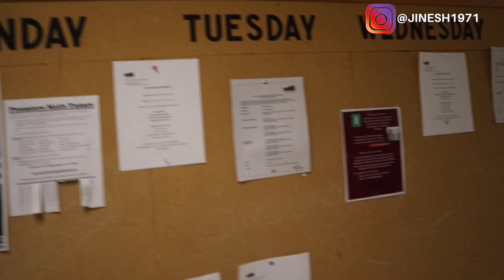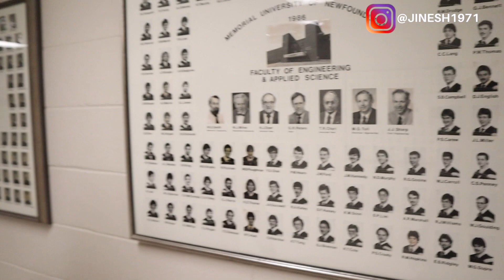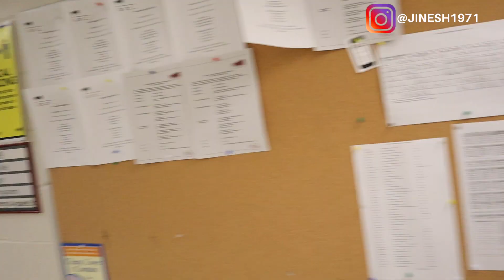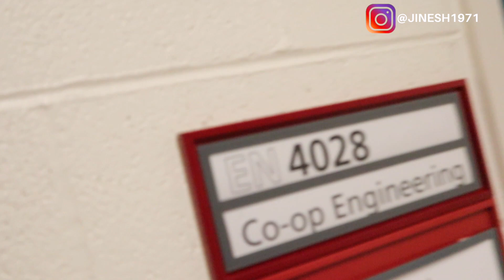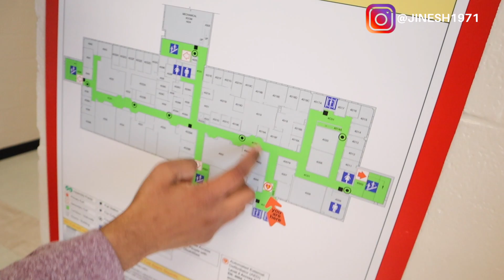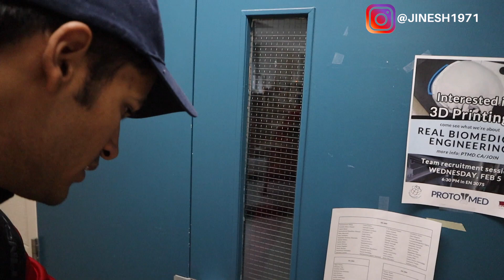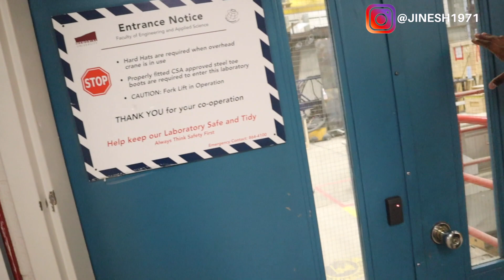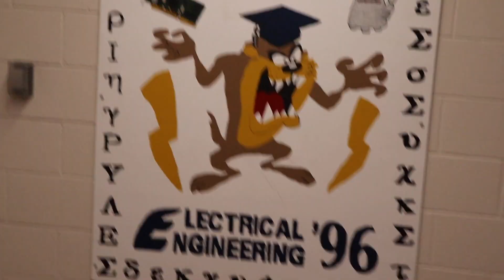MEMORIAL UNIVERSITY | PART 2 ENGINEERING BUILDING TOUR| ST. JOHN'S | NEWFOUNDLAND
Most Computer Science and Engineering classes take place in this building, and both Sayed and I have completed so many classes here.
We take you to all the floors of the building, and show you around, giving you explanations as we go as well.

or  CODE: 4Q48VJ

How to manage tuition fees in Canada?
How to find accommodation in Canada?